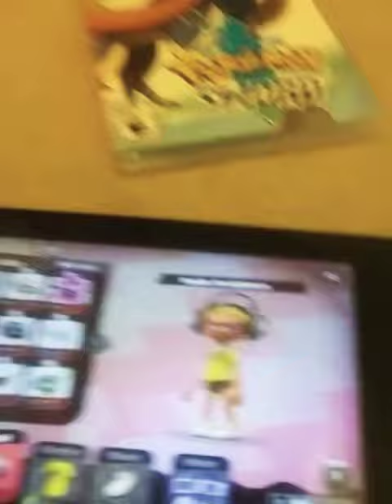My holloween outfit on splatoon 2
Gonna war this in public turf. Is gonna be bad or good